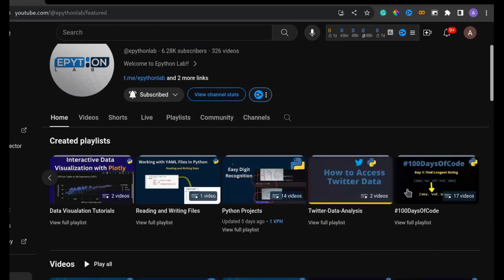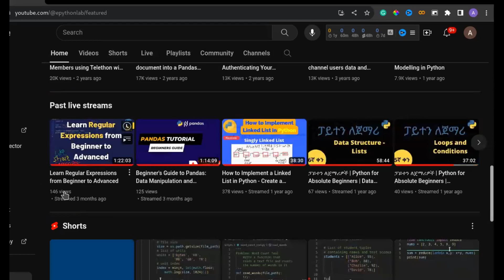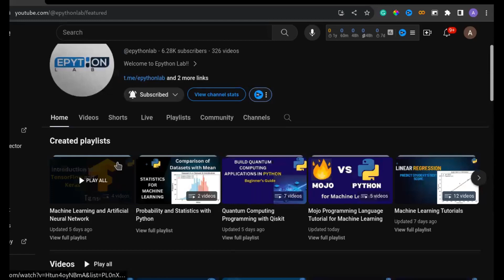Learn Python | Machine Learning | Data Science | Mojo Programming | Deep Learning with Tensorflow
- Python Programming
- Machine Learning and Deep Learning with TensorFlow and Keras
- Data analysis and  visualizations
- Data scraping and analysis
- Data cleansing and analysis
- Web scraping
- Mojo programming for AI developers
-  and many more

                         COME AGAIN!